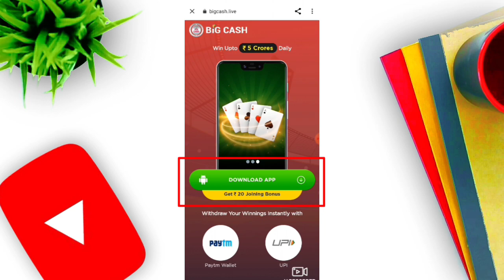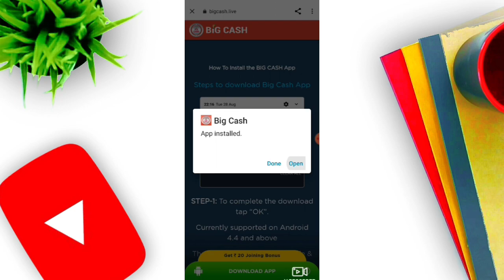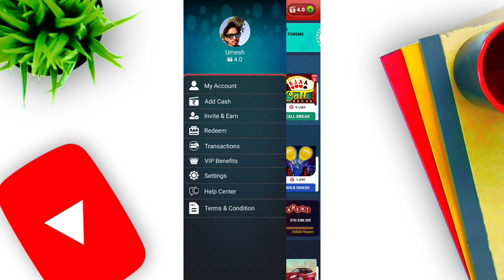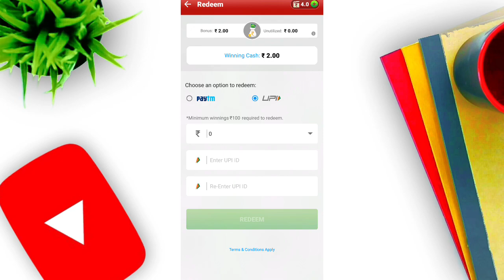Get 500RS | Call break khel ke paisa kamaye |Teen patti khel ke paisa kamaye| Call Break earn money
इस video में बताया गया है कि Callbreak गेम खेल के कैसे money  earn kiya जाता है | आपलोग इस video को last तक step by step देखकर per डेज 500₹ Earn कर सकते है |

Call Break Earning App
 Call Break Game se Paise Kaise Kamaye
call break game se paise kaise kamaye call break real money गेम
call break game se paise kaise kamye call_break_game_se_paise_kamane_ ka_तरीका
call break se paise kamaye daily paytm cash jeete
call break game kaise khele
Best work from home online earning how to online earning पैसे
 kaiser kamaye Daily paise kamaye ka tarika
work from home online paise kaiser kamaye
part time job karke paise kaiser kamay daily 500 rupye kaiser कमाए
 apne Mobile see YouTube channel kaise banaye
YouTube new Update YouTube thumbnails kaise banaye
online Paisa kamaye k tarika part time job work from home ghar baithe paise kaise कमाए
 Mpl app we pasie kaise Kamaye dream11 pe team kaise banaye
 mobile app we paise kaise Kamaye How to online earning on your mobile Good Income from mobile 📱📱 YouTube par video kaise upload Karen YouTube par tags kaise lagaye YouTube me 1000 views ka kitna Paisa milta hai
daily paise kamaye ka tarika
How to use paytm, Google pay
Logo crate karke Paisa kamaye
online earnings kaise Karen
online earn money
online Paisa kamaye ka tarika
 How can make real money online
How can make 100$ day online
 how can earn money from your Mobile Bogging kaise Kare
 blog se paise kaise Kamaye
how to start blogging on for online make money
 Daily earn Karne ka tarika
 copy paste job online Article type karke paise kaise Kamaye
 Data entry work from home Apne YouTube channel ko hack se kaise bachaye
YouTube se paise kaise Kamaye jate hai
work from part time job Daily 500 se 600 Rupaye kaise Kamaye
apne Mobile phone se Online make money online Us dollar kaise Kamaye How to make money at your home Good Income source from your android 📲📱 how to make money online
 Daily Paisa kamaye ka aasan tarika apne Mobile phone se hi Kam karke paise kamaye
freelancer work from home
freelancer account kaise crate Kare Fiverr ka account kaise banaye
Free me ek Paisa lagaye Bina kamayi kaise Kare
 Without any investment how can make money from home
 Daily Paisa kamaye wali app
How to start your business at your home
 free Free me website kaise banaye how to create website free
 10th pass boy paise kiase kamaye How to make money online earnings from home
 Daily income Karne ka tarika Kya hai apne ghar par hi rahkar paise kaise Kamaye
daily online earn money apne Mobile phone se paise kaise Kamaye
Taas khel ke paisa jeete
Taas kaise khele
Best trick for taas
Taas khele aur laisa jeete
call break me 1st kaise laye
call break game me 1st kaise aaye
Call break me paisa jeetne ka best tarika
3 patti se paise kaise kamaye
3 patti gold se paise kaise kamaye
teen patti tas game se paise kaise kamaye
teen patti real cash game
teen patti real cash game paytm teen patti real cash apk link
तीन पत्ती रियल कैश गेम
तीन पत्ती रियल कैश app
3 patti Earning App
3 patti Game se Paise Kaise Kamaye
3 patti earning app
3 patti  game se paise kaise kamaye
3 patti real money गेम
new 3 patti earning app
3 Patti  paytm cash best
big cash se call break kaise khele

Thanks,
Technical Umesh